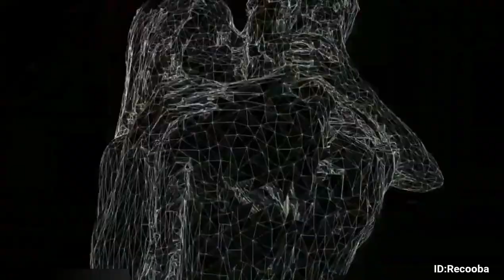Download Music Free - Dj Song Dance Video 🎵 No Copyright Download Link Description DJ Recooba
Download the remix I put a link without annoying ads Can be used on your channel and get profit Yes you can 😊 If you want me to add and support me, keep subscribing, liking and posting

≫≫≫⫸ Search words ⫷ ≪≪≪
clips music
music downloader
Club Mix 2021
dance video
video dance
music video